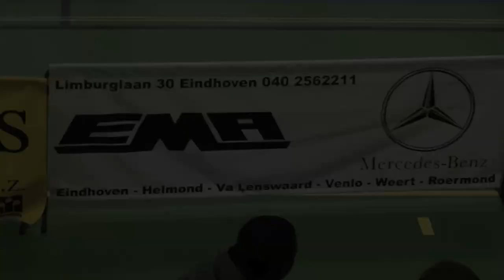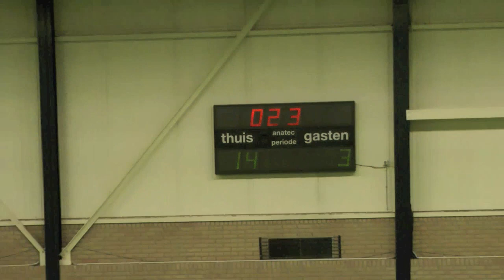CFE Ciba/VDL Groep 1 - LZV/Kuypers Hair&Welness 1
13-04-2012  Sporthal de Haagdijk, Eindhoven

Met nog twee competitieduels te gaan, is het van belang om op plaats een of twee in de reguliere competitie te eindigen om zodoende bij een beslissingswedstrijd in de halve finale van de play-offs het thuisvoordeel te krijgen. Zover is het nog niet, maar afgaande op de het optreden van gisteravond zal dat ongetwijfeld het geval zijn. Tegenstander LZV Kuypers Hair&Wellness werd met 14-3 kansloos naar huis gestuurd. De wijze waarop dat gebeurde moet coach Nieddu tevreden stemmen. Geen moment in de wedstrijd verzaakte zijn ploeg. De gretigheid spatte er vanaf en het zal hem goed doen dat de jongens die normaal gesproken weinig speelminuten krijgen, moeiteloos overeind bleven. Dat is van groot belang in deze fase van de competitie. Een viertal basisspelers staan op scherp en de kans dat Nieddu een beroep op zijn wisselspelers moet doen, is groot.

3e min. 0-1 Mimiet Bouzaapassi
4e min. 1-1 Adil Zouthane (Najib El Allouchi)
4e min. 2-1 Najib El Allouchi
12e min. 3-1 Romano ter Linden ( Adfil Zouthane)
13e min. 4-1 Najib El Allouchi (Karim Bali)
16e min. 5-1 Najib El Allouchi
17e min. 6-1 Aziz Lagouireh
18e min. 7-1 Najib El Allouchi
22e min. 7-2 Mimiet Bouzaapassi
27e min. 8-2 Karim Bali
30e min. 9-2 Yener Kilic ( Najib El Allouchi)
30e min. 9-3 Yasin Erdal (Dick Hulsthorst)
32e min. 10-3 Najib El Allouchi
36e min. 11-3 Najib El Allouchi (Odi Nimako)
37e min. 12-3 Yener Kilic (Najib El Allouchi)
38e min. 13-3 Pieter Grimmelius
40e min. 14-3 Aziz Lagouireh

Tien meter:

32e min. Najib El Allouchi (CFE) scoort
38e min. Pieter Grimmelius (CFE) scoort

Geel:

12e min. Remco van Leeuwen (LZV)
23e min. Oualid Saadouni (CFE)
23e min. Pieter Grimmelius (CFE)
27e min. Yasin Erdal
28e min. Mimiet Bouzaapassi (LZV)

Rood:

Robert Johannes (coach LZV)
Mimiet Bouzaapassi (LZV) na afloop wedstrijd

Scheidsrechters: Heren Walet en Bosch

Toeschouwers: 300

Bijzonderheden: Najib El Allouchi scoort zesmaal